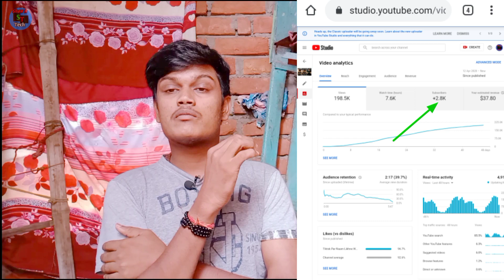Ek Choti Si Request Or Ek Short Emotional Story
Guys es video me maine apni problems share ki aapse or maine ye v share kiya hai ki maine youtube kyu join kiya tha
Bas meri aapse request hai ki please mujhe support kiziye warna mai barbaad ho jaunga or koi option nahi mil raha hai sivay aaplogo ko to please support me guyss please 🙏🙏